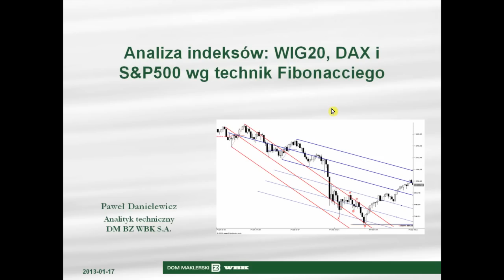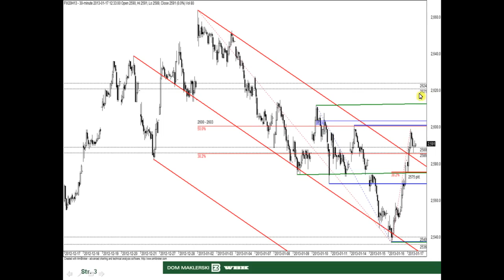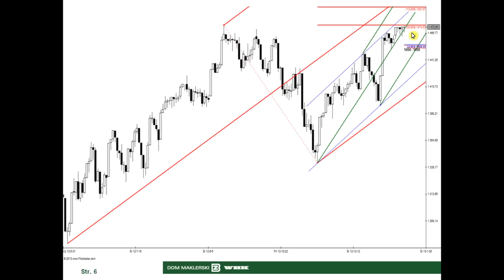17.01.2013 Analiza WIG20, DAX i S&P500